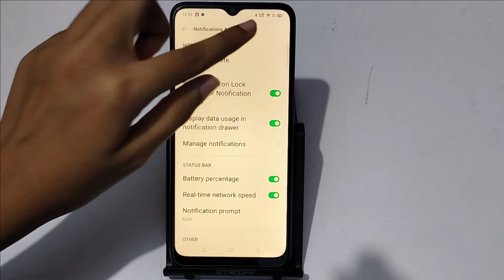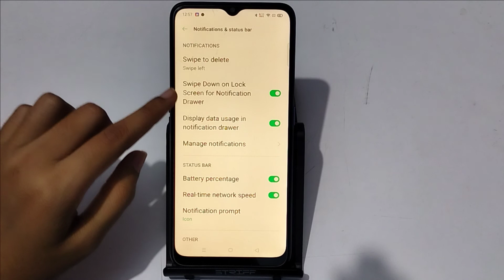How to show network speed in Oppo A1k | network speed show kaise kare